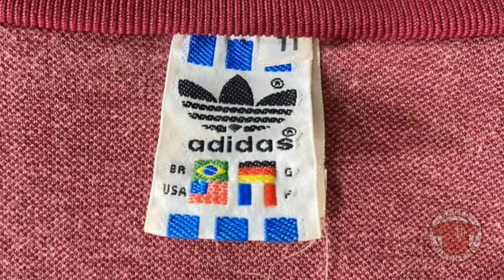Agasalho clássico Adidas do Juventus da Mooca | Manto Juventino review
No 100º vídeo do canal, vamos ver com detalhes um agasalho Adidas original dos anos 80 do Juventus. Participação especial do casaco do America do Rio.